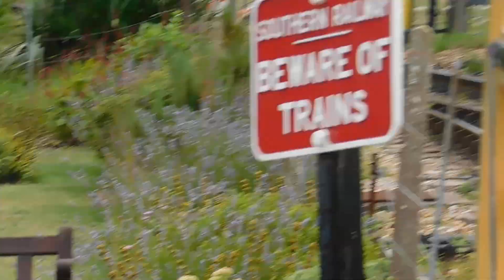Wickham Trolley and Wagons At Isle of Wight Railway